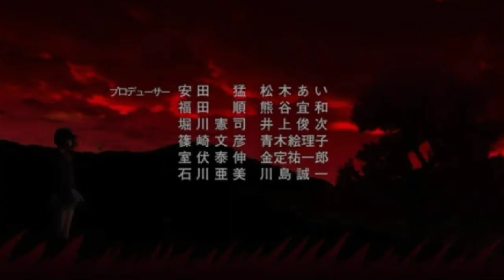(Another) Anime completo en español (parte 2)